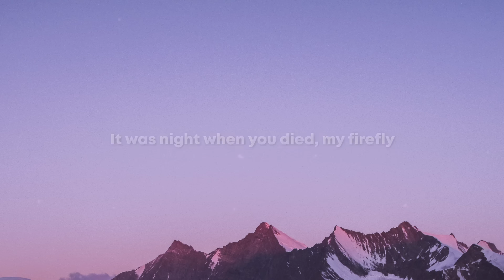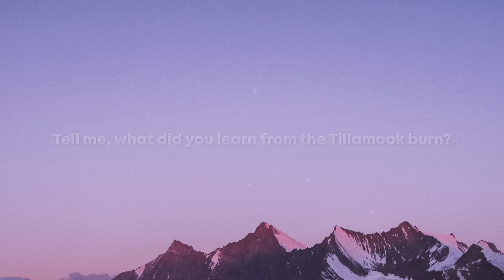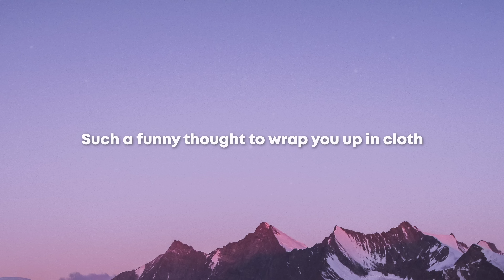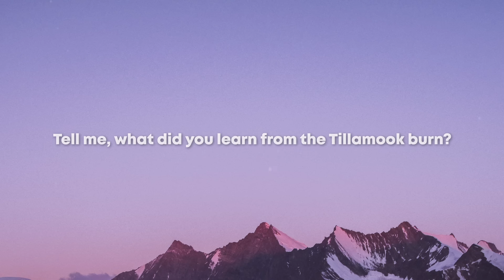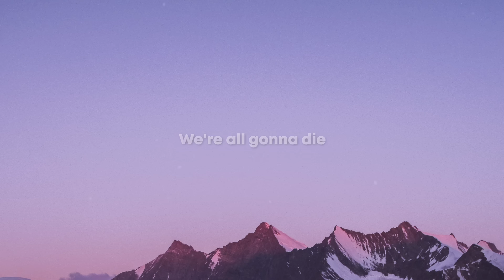Sufjan Stevens - Fourth Of July (Lyrics)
Fourth Of July Lyrics

[Chorus 1]
[Verse 2]
Now, where am I? My fading supply